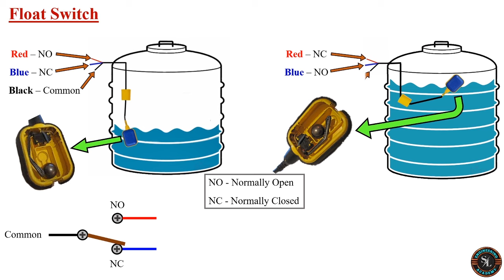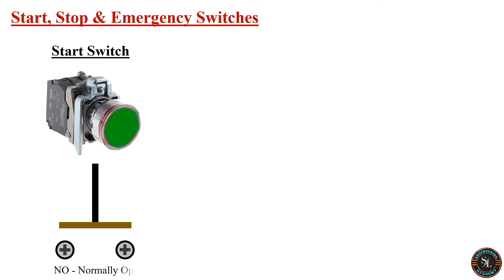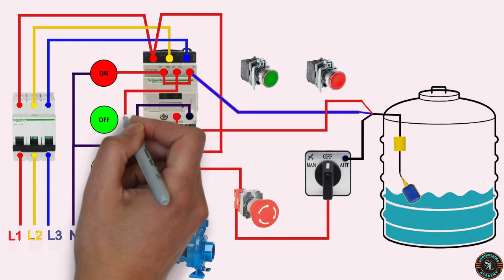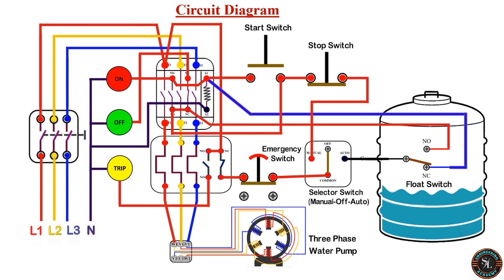3 Phase Water Pump DOL Starter Auto & Manual Connection (Using Float Switch, Start & Stop Switches)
In this video, I will try to explain how to make 3 phase water pump DOL starter auto and manual connection using float switch, start and stop switches. And also I will explain this starter connection using circuit diagram.

1 Gang & 2 Gang, 1 Way Switch Connection / How to Wire One Gang & Two Gang Light Switch / Explained

3 Gang & 4 Gang Switch Connection / How to Wire Three Gang & Four Gang Light Switches / Explained